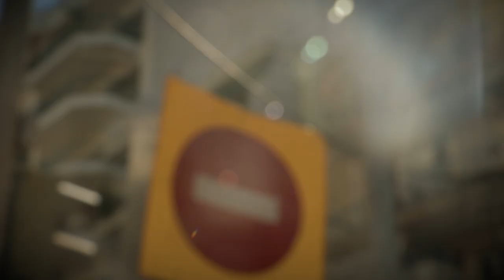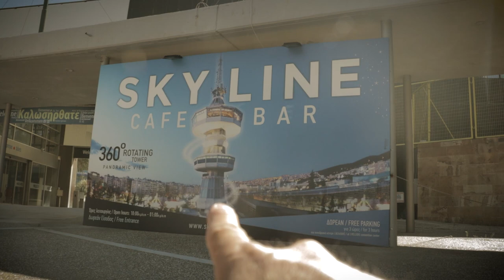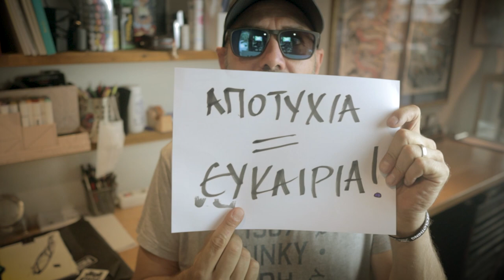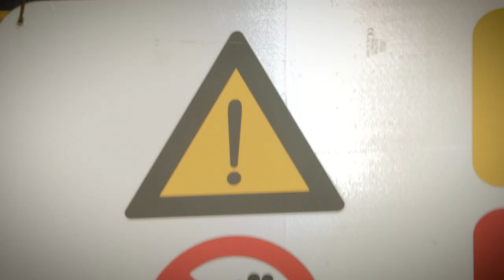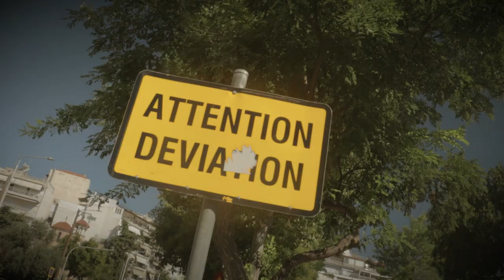Αν...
​Τι είναι αυτό που μας εμποδίζει και φρενάρει τα όνειρα & τις φιλοδοξίες μας;